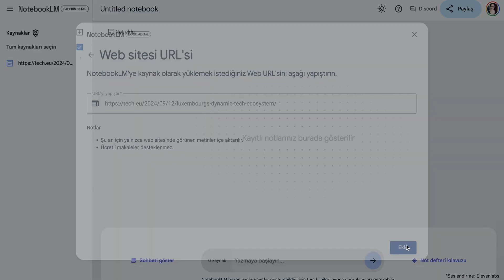Google'ın yapay zeka not tutma aracı NotebookLM'i denedik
Google'ın yapay zeka not tutma aracı NotebookLM'e, notları sesli anlatma özelliği eklendi. NotebookLM'in yülediğiniz kaynaktan konuşmalar üretebildiğiniz “Audio Overview” özelliğini hemen denedik.